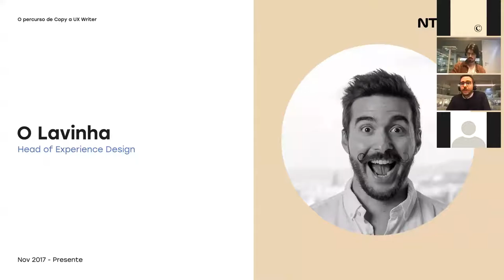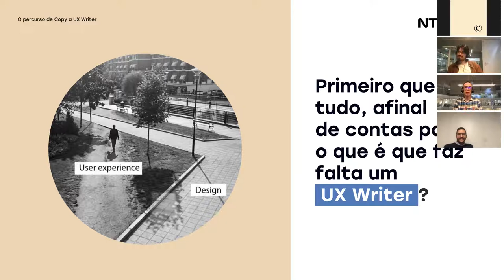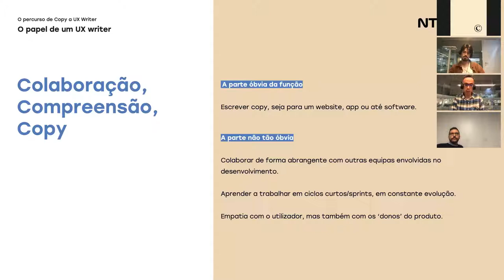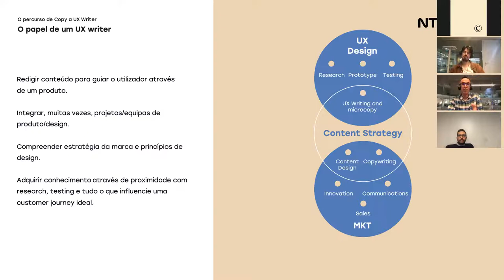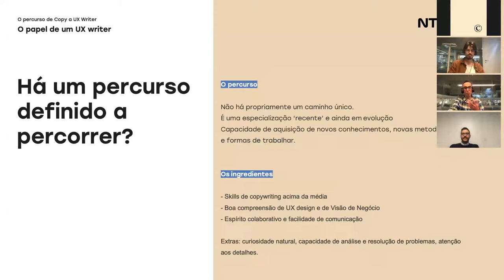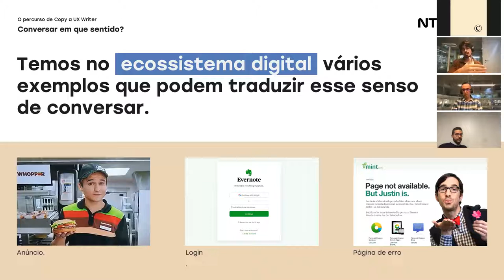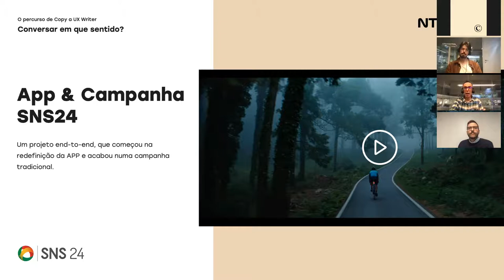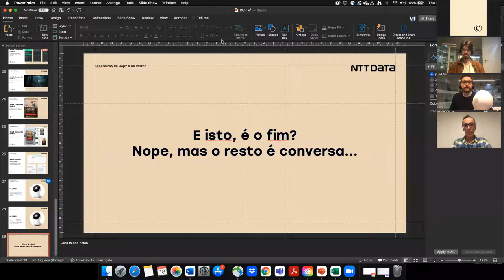"O percurso de Copy a UX Writer " _ Alta Voz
Como tantas outras funções nas áreas do design e da publicidade, também o Copy tem vindo a ganhar novas especializações e, com estas, novos nomes. Neste webinar, vamos perceber qual o papel de um copy e de um UX Writer, as diferenças na criatividade e qual o percurso na especialização.

A terceira sessão do Alta Voz aconteceu dia 18 de novembro de 2021, com os oradores Pedro Lavinha, Head of Experience Design, Sérgio Castro Costa, CX Writer, Xavier Lopes, CX Writer da agência sócia NTT DATA Portugal.